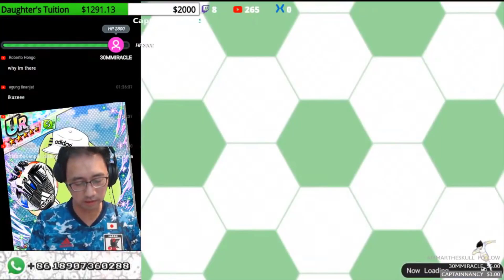Captain Tsubasa Dream Team 2020 BLUE SAMURAI GENZO WAKABAYASHI PAIDZO HIGHLIGHTS PART 1! キャプテン翼 足球小將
discord LooP5#1956

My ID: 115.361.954